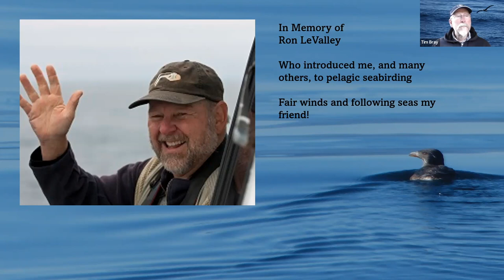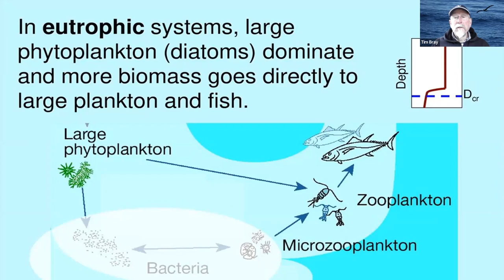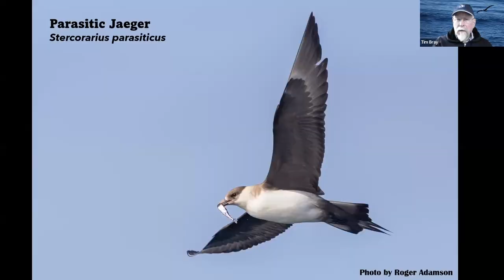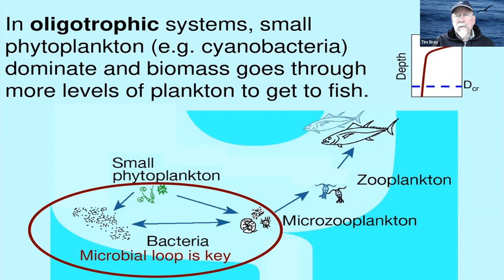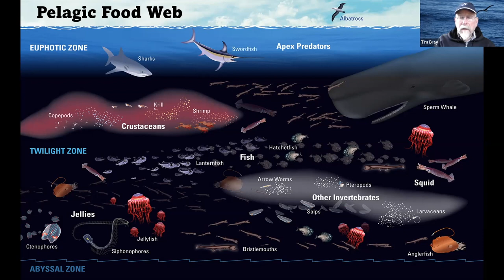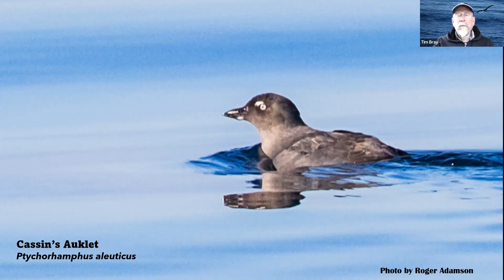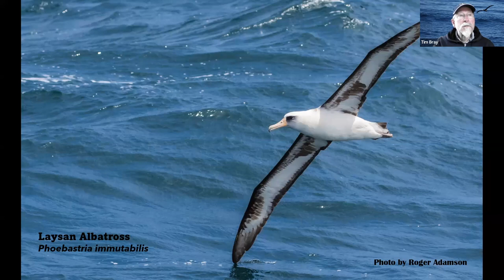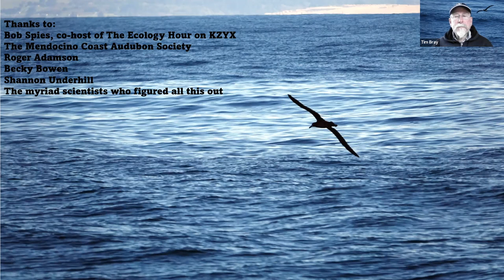Science Talk: Birds and the Marine Food Web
Guest presenter: Tim Bray